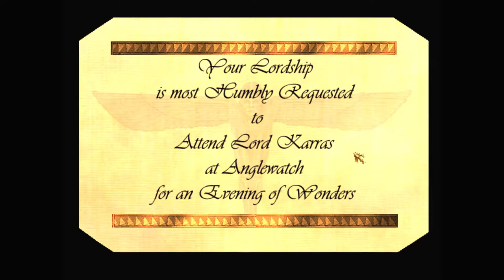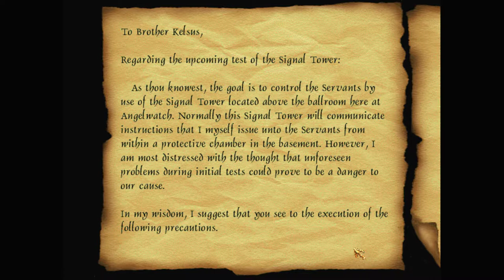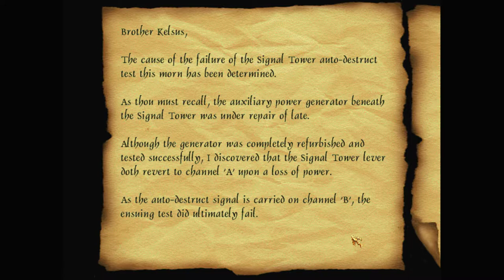Let's play Thief fan missions: When Angels Refuse to Die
Despite the destruction of the Mechanist at Soulforge, there are still troubling rumours of things happening at Angelwatch, their tower in Dayport. Against his better judgement, Garrett agrees to go investigate.

When Angels Refuse to Die is a Thief 2 fan mission by Balboa (Doug Brainard). – and the download at ThiefMissions